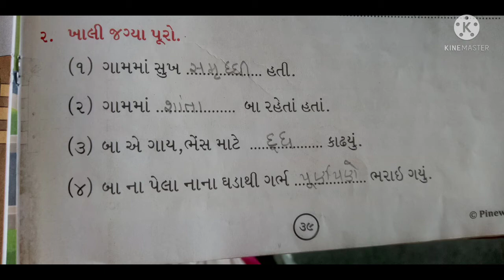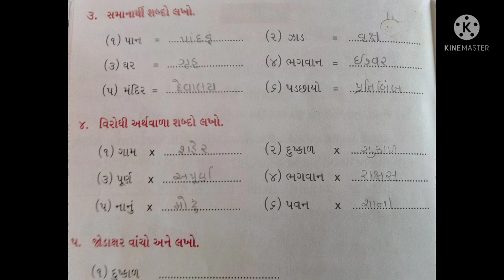class-4 Gujarati (વાસણ ભરેલું દૂધ ) part-3